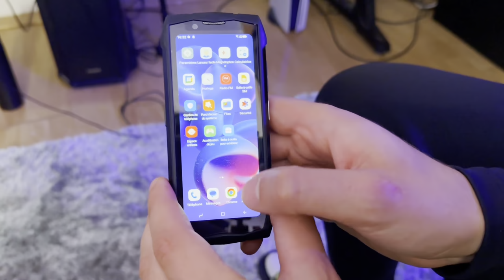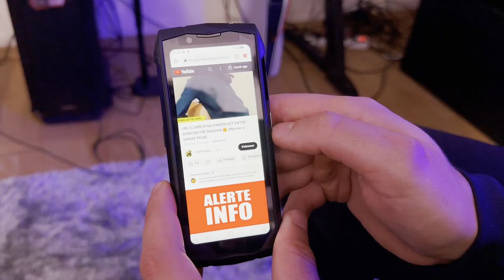J'OFFRE UN MÉGA CADEAU A CELUI QUI RÉUSSIT 🤩 ( C'est INCROYABLE)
Prix ​​d'origine : 269,99 €
Prix ​​réduit : 226,49 €
30coupon+5%code
Code de réduction : TBN5POPK

🤩PARTENARIATS:
Carte psn et xbox live avec ton crédit mobile:
CODFAMILYA10